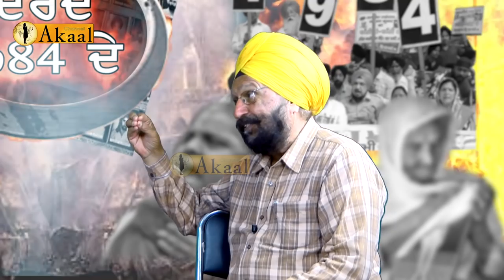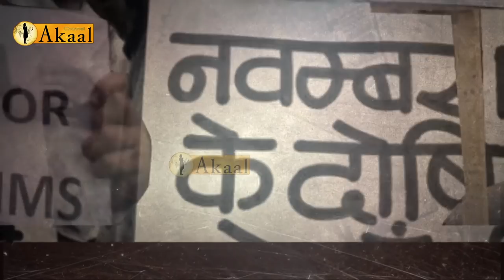1984 ਦੀ ਚੀਸ, ਨਹੀਂ ਭਰੇ ਹੁਣ ਤੱਕ ਜ਼ਖਮ, 84 ਤੋਂ ਲੈ ਕੇ 2019 ਤੱਕ ਕੀ ਬਦਲਿਆ ?